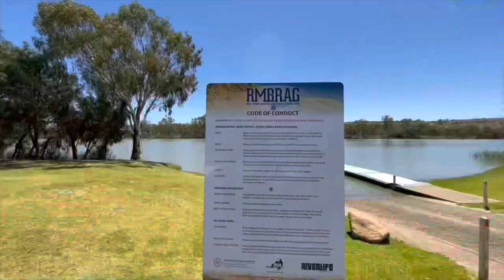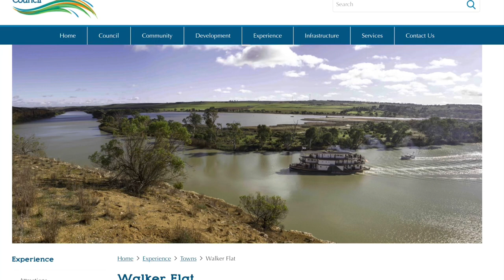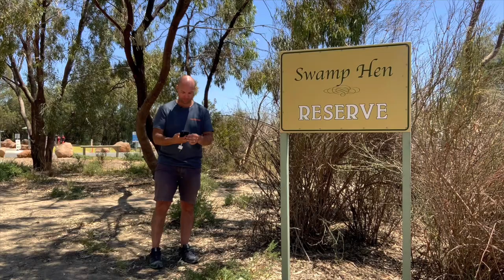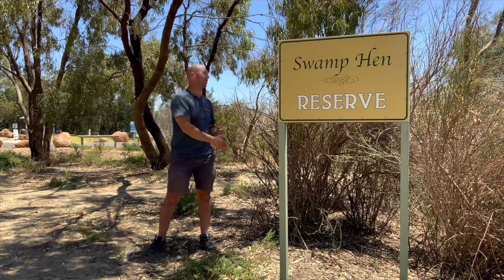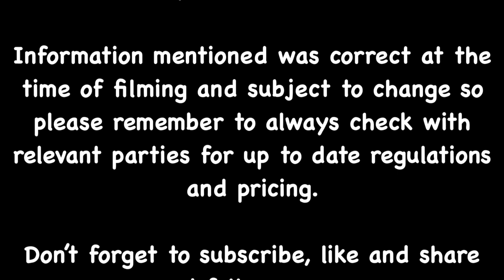Walker Flat Camping, Swamp Hen Reserve - South Australia - Episode 29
@campbyme visited another free riverside camping location, Swamp Hen Reserve at Walker Flat. Go check it out.